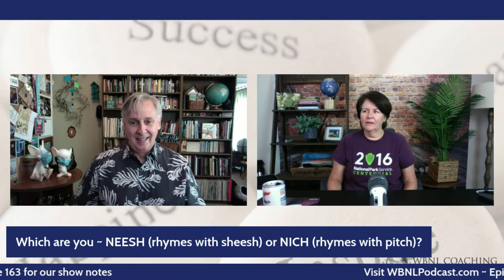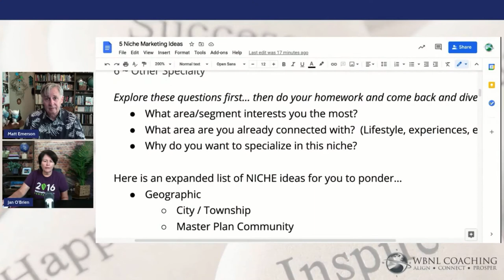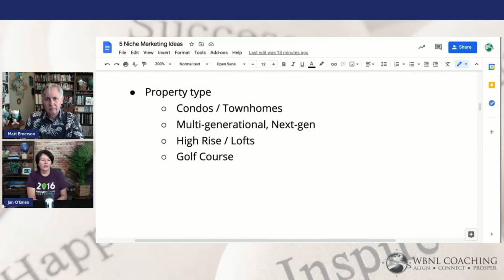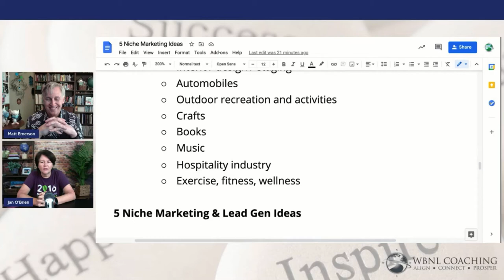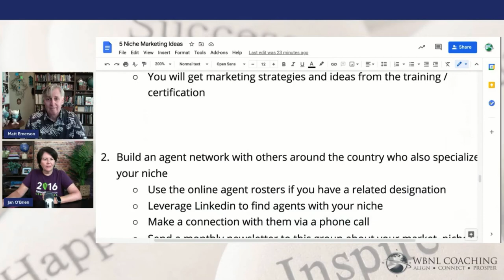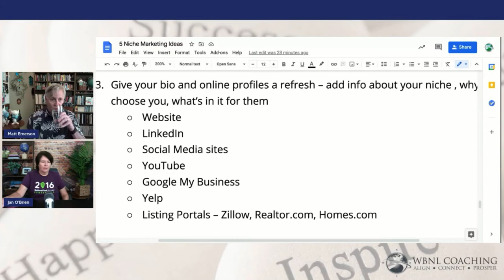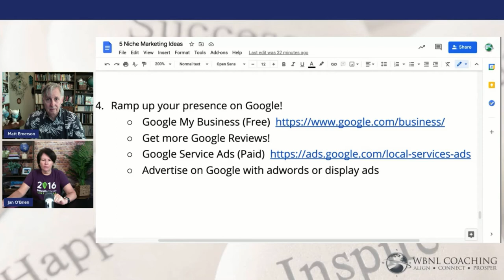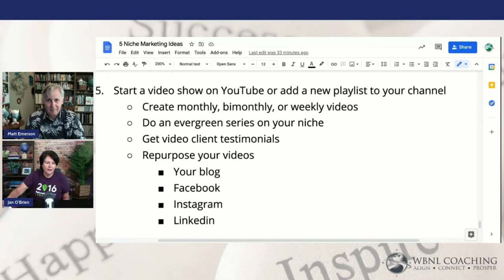5 Marketing Ideas for Your Niche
Supercharge your prospecting with 5 Marketing Ideas for Your Niche.  We'll discuss how zeroing in on a niche farm can be an easier way of connecting with future clients because of the commonality that exists with your shared interests.  We'll explore the wide variety of opportunities that are out there and just how you can connect.  Let's go...

00:00 Intro
03:14 5 Marketing Ideas for Your Niche
23.50  Wrap-Up - More on combating COVID Fatigue

🌐Don't miss our weekly video tips:
✅Monday:  Real Estate & Life Coaching Tips
✅Tuesday:  Tech Tips
✅Wednesday: Canva Corner
✅Friday:  The Wandering But Not Lost Podcast